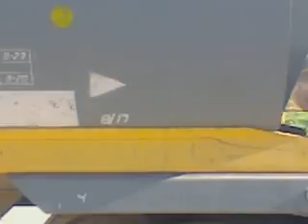Ferroexpreso pampeano con un vacío por vía Lamadrid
Vemos a ferroexpreso pampeano con las máquinas 6631 y 6577 con tren vacío por pasando por estacion sud vía la Lamadrid entrando